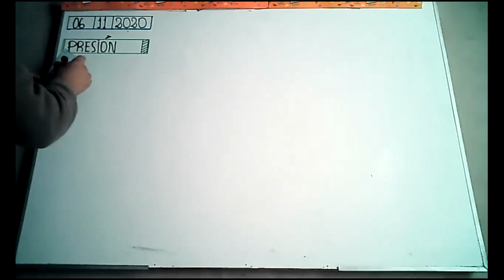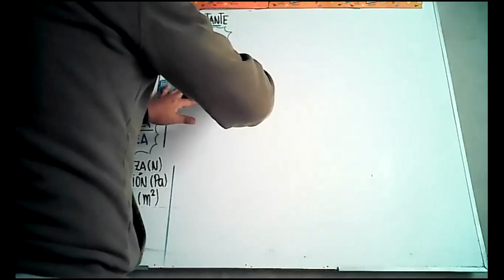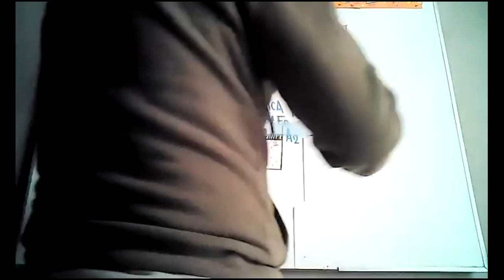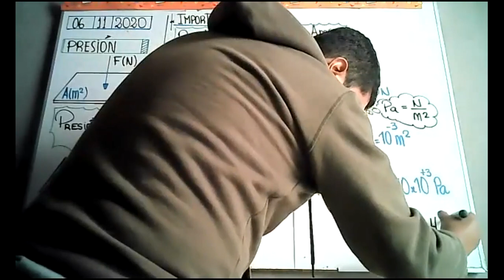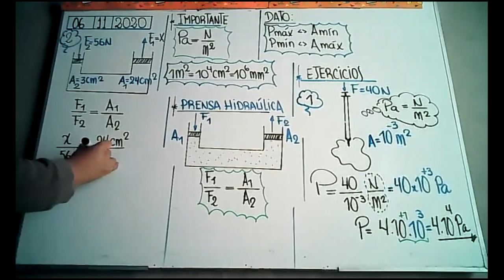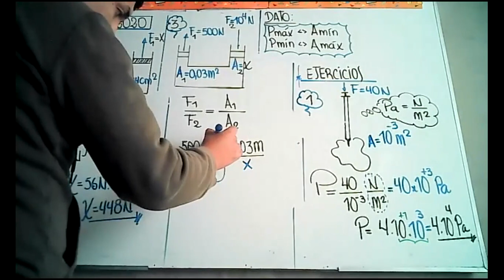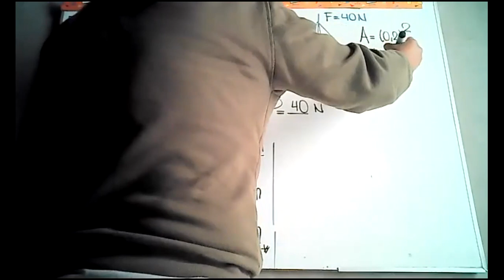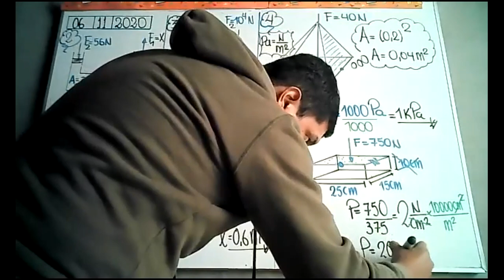zoom 0 3ER B DE SEC. PRESION STA